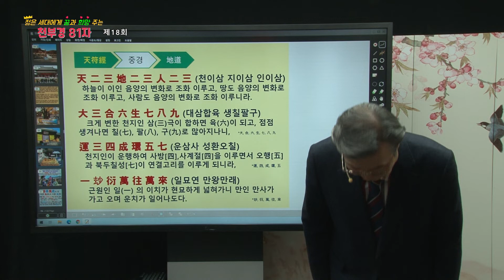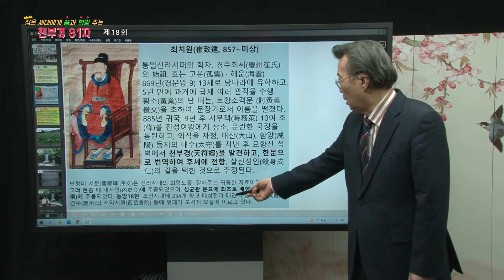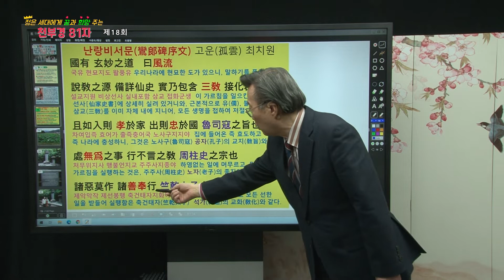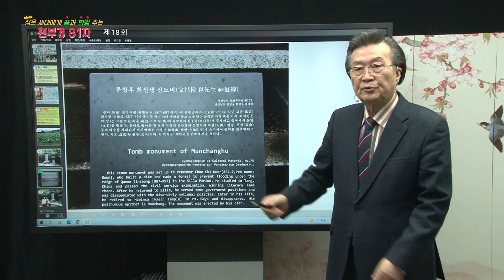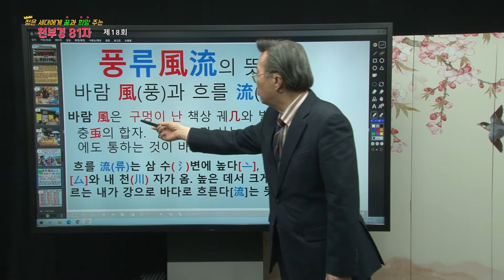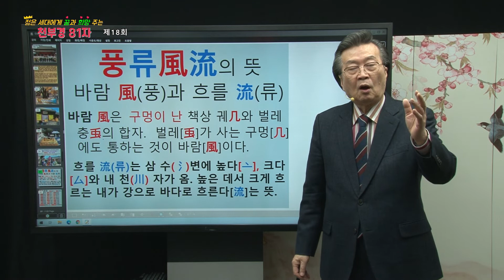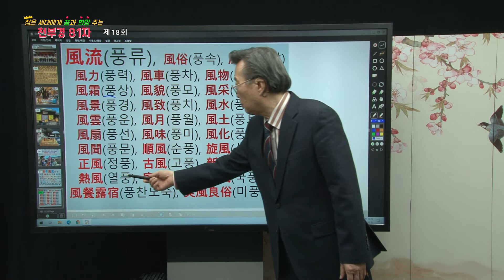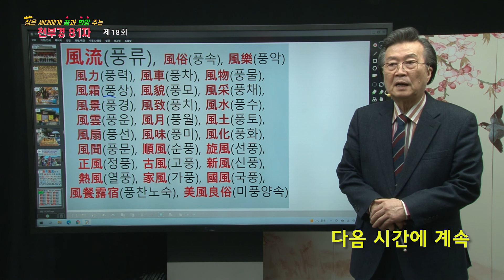천부경 제18회 (꿈과 희망주는 천부경 81자)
프로그램명 : 젊은 세대에게 꿈과 희망주는 천부경 81자
방영 : YCN유림방송
채널 : KT 240번
진행 : 이상우 (이상만) 동양문화연구소 자문위원